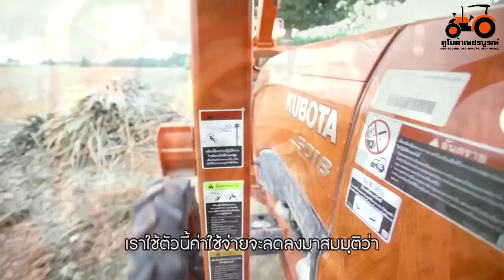Vietnam agriculture development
CHANEL CHRISTMAS hello everyone.
I make video on all kinds of agricultural machines.